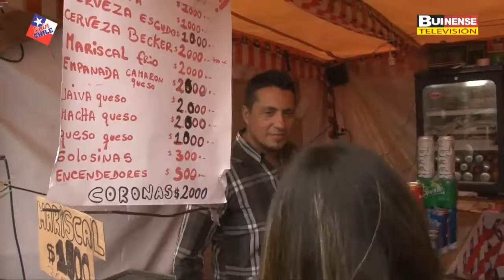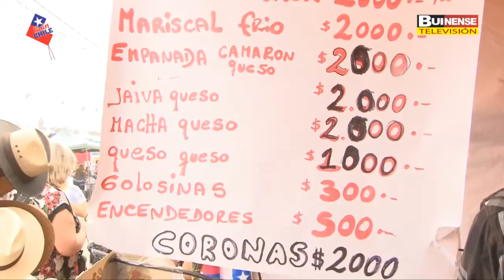CONFIRMADO LAS MEJORES Y MÁS GRANDES FONDAS ESTÁN EN BUIN Parte N°1